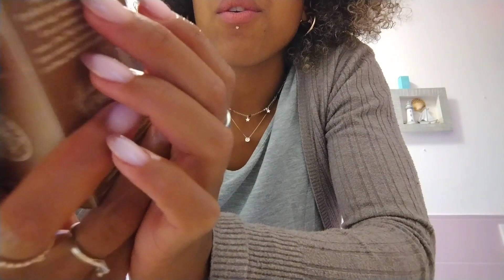🍁I miei profumi d'autunno al cioccolato🍫, rum🥃, caffè☕ e whisky🫗 🍂